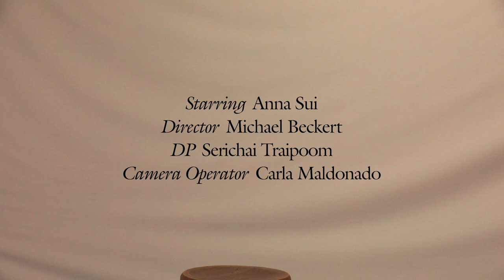Anna Sui's Life in Parties | W Magazine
The designer relives her days at CBGB, trying on dresses with Naomi Campbell in London, and meeting Anita Pallenberg in a club bathroom.

Starring Anna Sui
Directed by Michael Beckert
Director of Photography Serichai Traipoom
Camera operator Carla Maldonado
Styling Jenna Wojciechowski
Styling Assistant Sophia Martin
Hair Walton Nunez
Makeup Kuma
Illustration Margaret Flatley
Post production Placement
W Mag Art Tilden Bissell, Cian Browne, Erin Meagher
W MAG Video Alex Ben-Gurion, Michael Beckert, and Tilden Bissell
special thanks to Somad Studio NYC